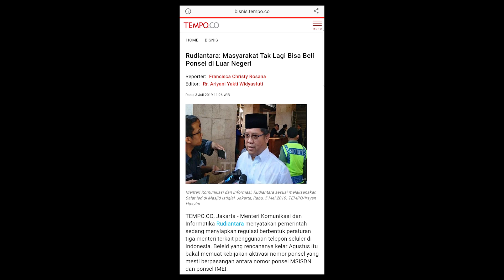Kementerian Menjawab Tentang Blokir IMEI Smartphone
Terimakasih sekali lagi kepada pihak-pihak yang membantu dan memungkinkan ini terjadi.

NGANU: Ngobrol Santai Sama Wisnu.